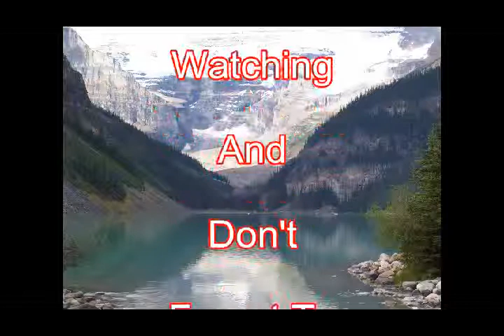Towards the United Nations Building in New York City USA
New York Sightseeing and NYC Attractions, Towards the United Nations Building in New York City USA